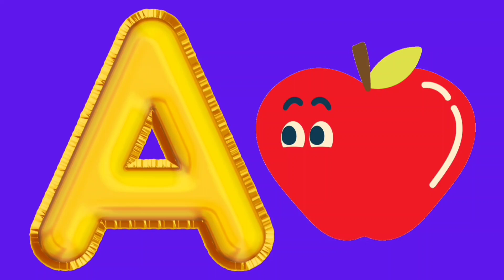learn two words, alphabet, learn English /learn spelling/Alphabets song/A for apple A for ant